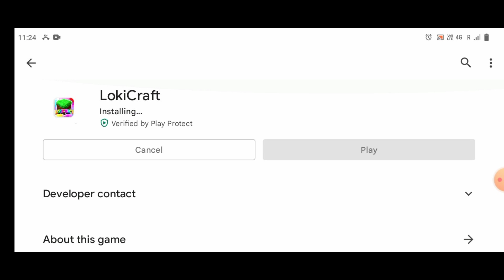Lokicraft new update was released on Play Store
Lokicraft new update release date
Lokicraft ka update kab aayega
Guys aaj real me Lokicraft ka update play store pe aaya hai ja ke sabhi log check kro jldi

YOUR QUESTIONS:
lokicraft new update
lokicraft update
lokicraft 1.20 update
lokicraft 1.20
lokicraft real update
how to update lokicraft

1.18 update in lokicraft |
how to update lokicraft in play store |
how to update lokicraft in 1.17 |
how to update lokicraft in mobile |
lokicraft
lokicraft update
lokicraft update on play store
lokicraft play store update
update for lokicraft
lokicraft new update